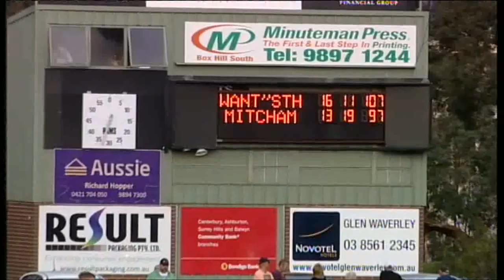Mitcham v Wantirna South Q4